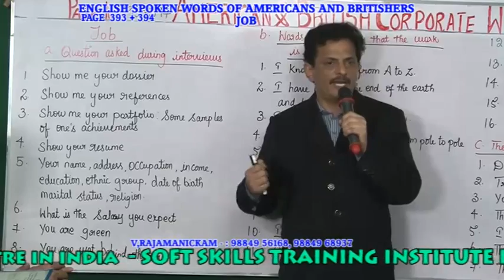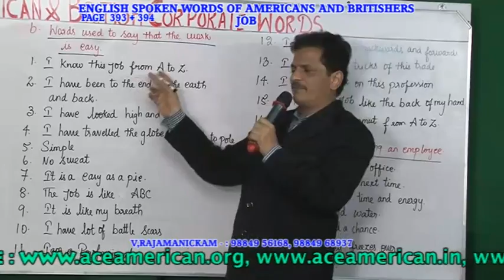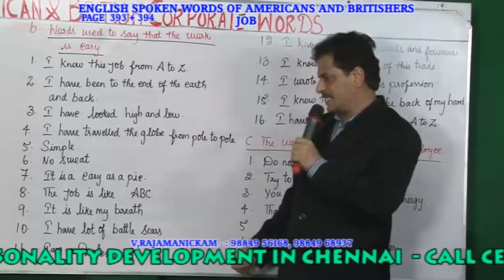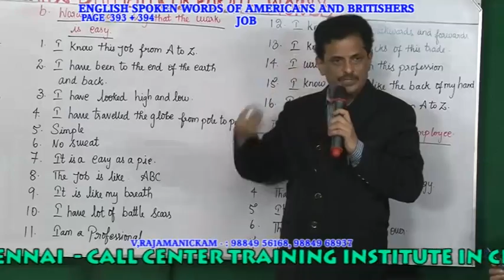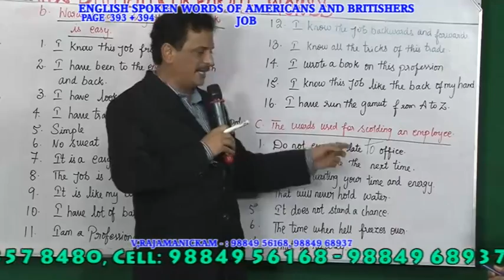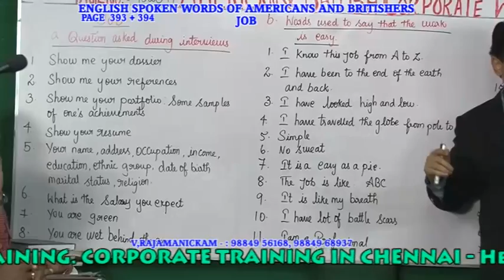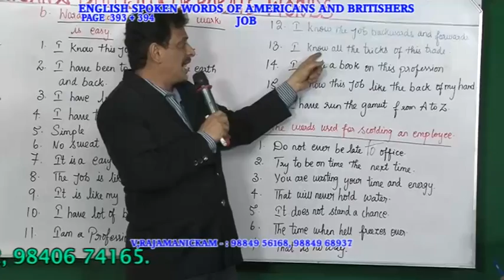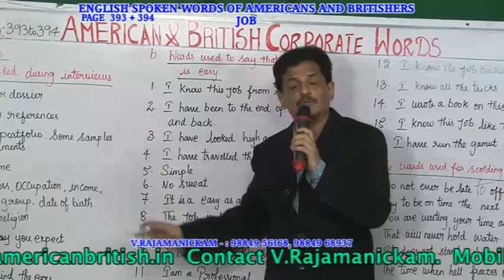AMERICAN &BRITISH CORPORATE WORDS INSTITUTION IN CHENNAI - CORPORATE 393 +394 PH:9840749872